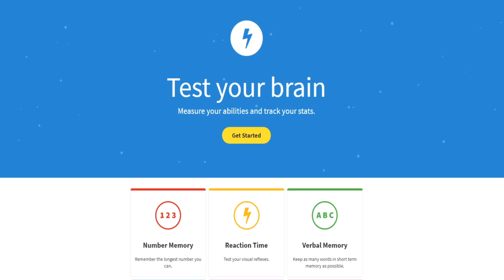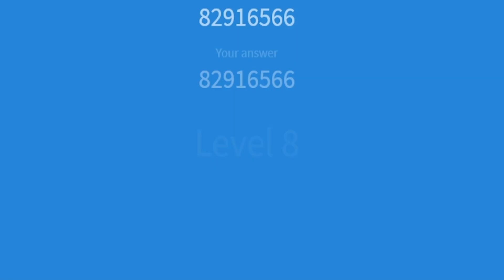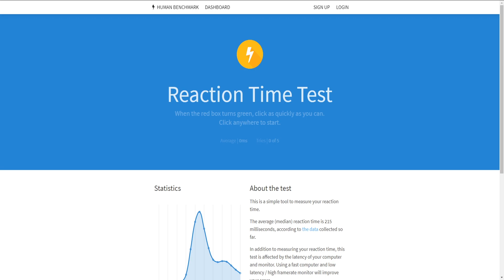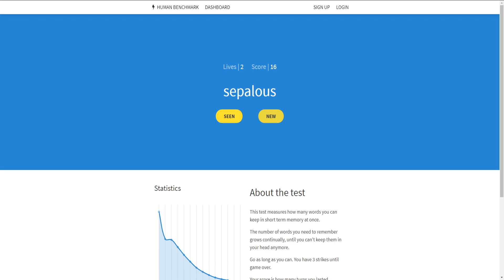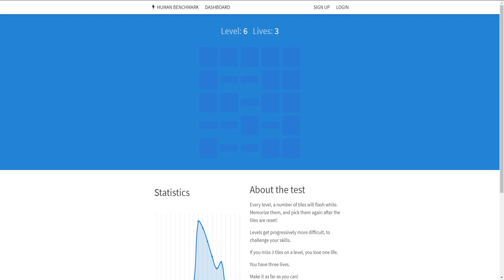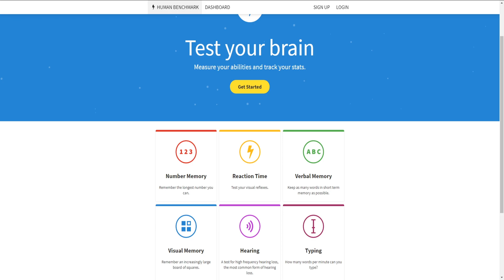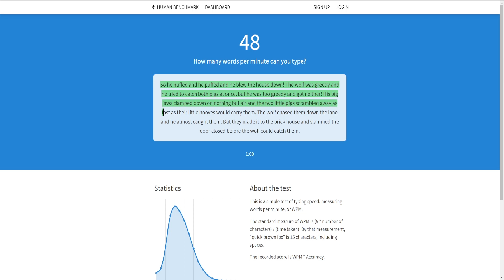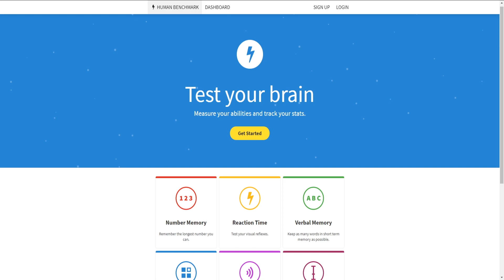IM IN THE TOP 11% ?!?! (Human Benchmark)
I tried out my human skills